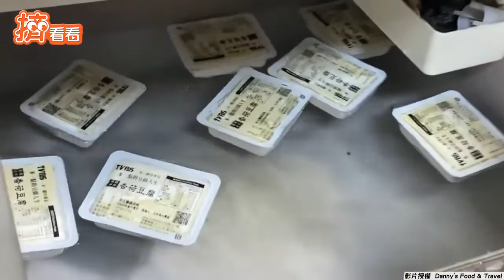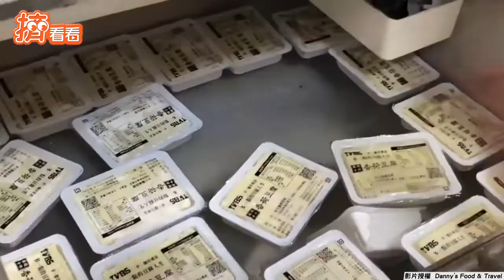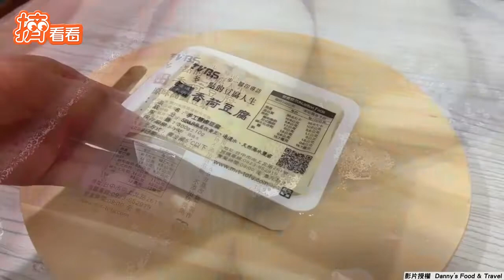【星聞爆爆】超「厚工」！石頭壓豆腐才好吃 黃豆華麗變身豆腐6製程全紀錄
2013年TVBS歡樂台第二部原創概念劇